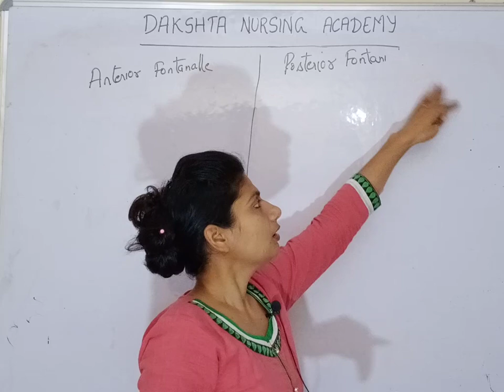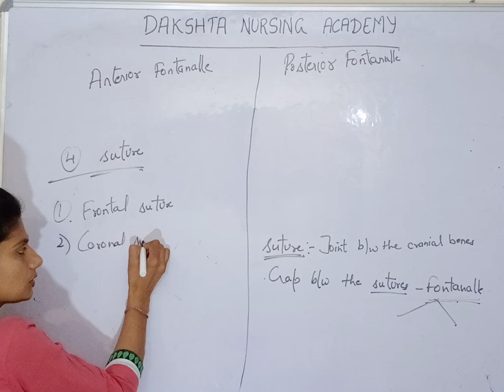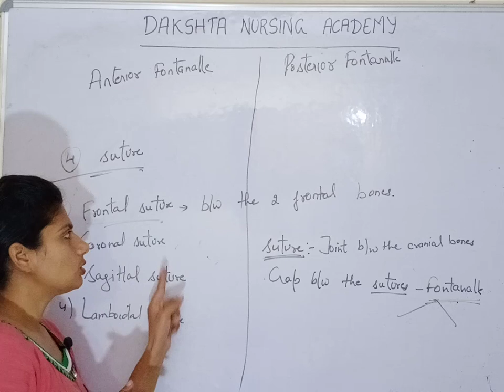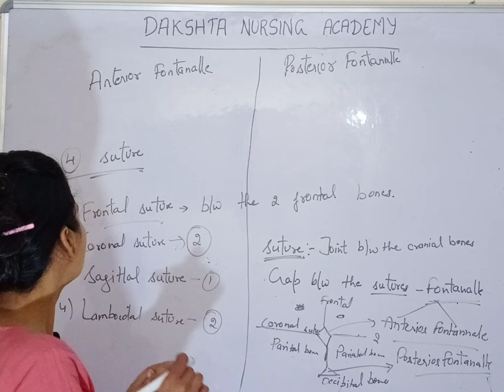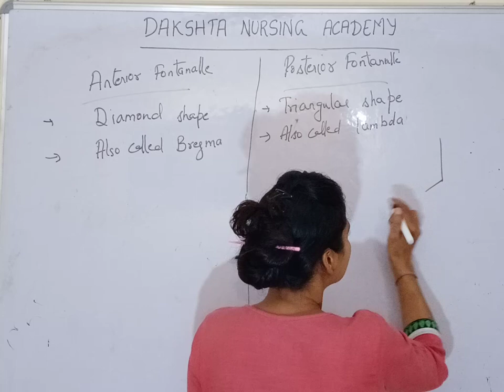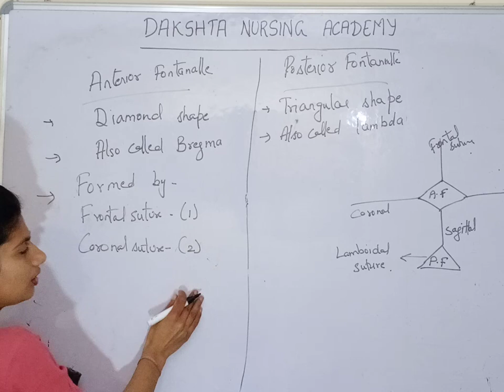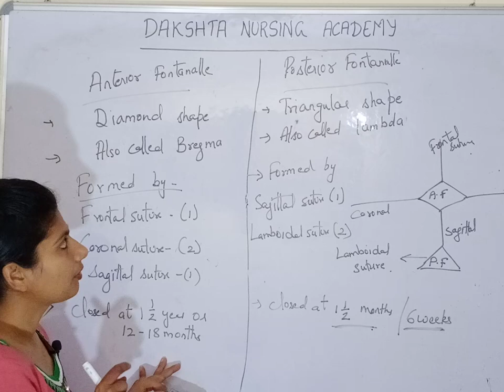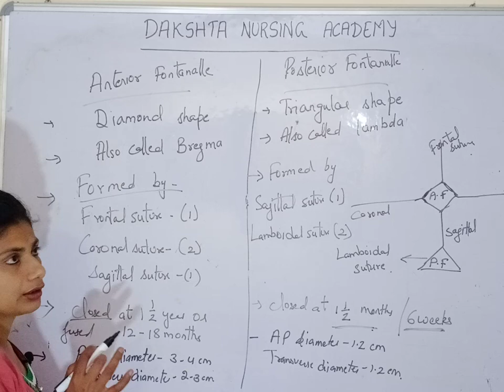Anterior Fontanelle || Posterior Fontanelle || Paediatric Nursing